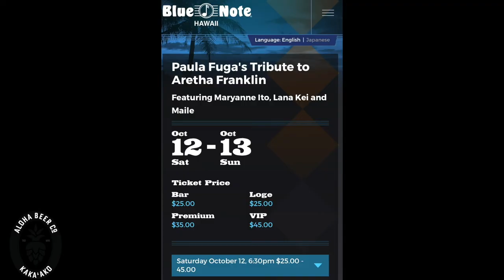Sleep Time's Over Hawaii Podcast EP: 140 W/Maryanne Ito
Recorded Live in front of a studio audience at The Hi Brau Room above Aloha Beer Company!

Show Description:.
We are back after a brief hiatus as both the Lord Flores and Sky have returned from their European Vacations.We play catchup over the past couple weeks talking whether or not to do a destination wedding, bad 911 experiences, Houston Rockets and China, The Joker movie review, and Aaron's Don't Sleep Pick of the Week
* And we are honored to have Singer, Song writer,performer, and Na Hoku Hano Hano Award Winner, Maryanne Ito joining us as we talk about her influences, inspirations, having a huge following in Europe, how Soul music has evolved through the years, and her continually evolving career.Her new album "Live at the Atherton" is out now everywhere